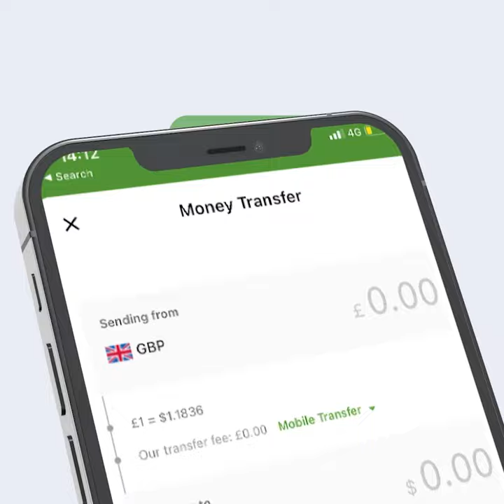Kaah oo Kobcaya Ayaa kasbaday Quluubta Shacabka?